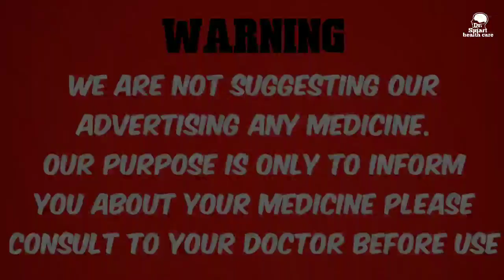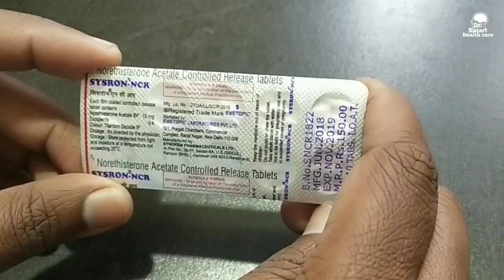Sysron NCR tablet / menorrhagia / monthly cycle problem